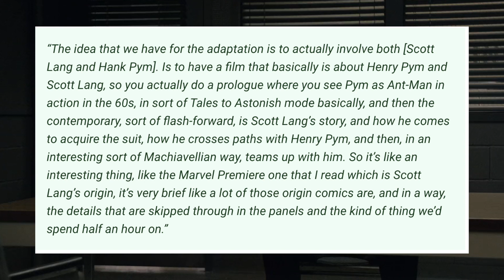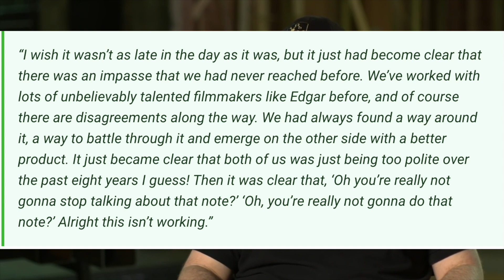Whatever Happened To Edgar Wright's ANT-MAN?!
Filmmaker Edgar Wright was almost part of the Marvel Cinematic Universe, but we sadly never got to see his ANT-MAN film. Join our host EJ Moreno as he dives the story behind Edgar Wright's Ant-Man in the latest episode of Whatever Happened To?